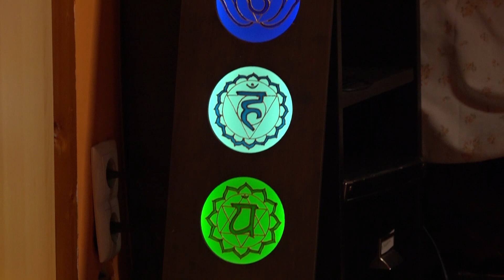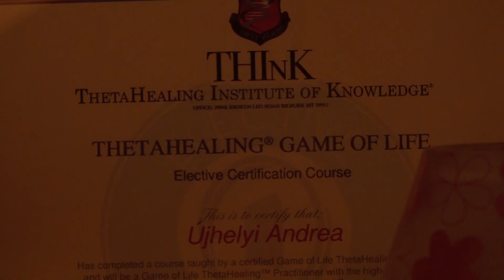ESTV "Az embernek hinnie kell valamiben" - Beszélgetés Újhelyi Andreával 2. rész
Újhelyi Andrea, énekművész, színész és hangterapeutával készült interjúnk második része.